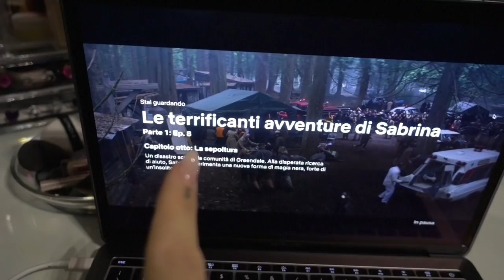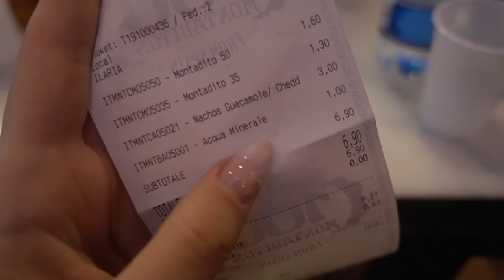HO FISSATO LA DATA DELL’OPERAZIONE! | Vlog 4.1.19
♥ ♥ ♥ ♥ ♥ ♥ ♥ ♥ ♥ ♥ ♥ ♥ ♥ ♥ ♥ ♥ INFOBOX♥ ♥ ♥ ♥ ♥ ♥ ♥ ♥ ♥ ♥ ♥ ♥ ♥ ♥ ♥ ♥

♡ NUOVI VIDEO TUTTI I LUNEDI E GIOVEDI ALLE ORE 16:00 !

PRODOTTI MENZIONATI:

BLACK WITH PINK RUFFLE ONE-PIECE SWIMSUIT

LIKE NO OTHER PRINT ONE-PIECE SWIMSUIT

GOOD TO ME SOLID ONE-PIECE SWIMSUIT

ATTRACT YOUR ATTENTION HALTER BIKINI SET

ONLY LOVE SOLID BIKINI SET

SEASIDE GALE FALBALA HIGH-WAISTED BIKINI SET

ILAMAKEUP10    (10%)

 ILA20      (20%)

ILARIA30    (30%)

ILAMAKEUP    (15%)

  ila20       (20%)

♡ INFORMAZIONI UTILI
❤ Con cosa registro : Canon Eos 70D (obiettivo 18-55)
❤ Camera Vlog: Sony dsc rx100 M4
❤ Con cosa edito : Final Cut Pro X
❤ Anteprime video: PicMonkey